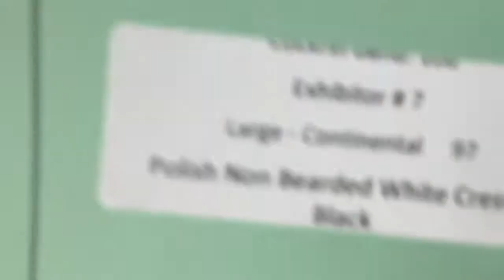Polish Continental Chicken at Poultry Show-Devil Chicken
Polish Continental Chicken at Colorado Poultry Show-Rooster looks like a Devil!